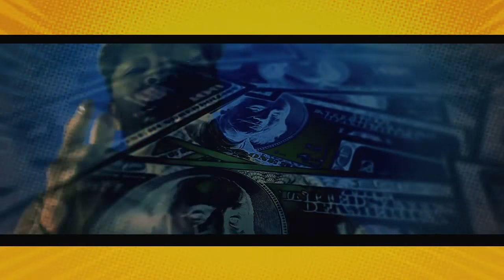TrillaTV.com: T.I., Young Thug & Shad Da God - Bankrolls On Deck [EXCLUSIVE VIDEO]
T.I. recently put together a loose Hustle Gang supersquad called Bankroll Mafia that consists of PeeWee Roscoe, Young Thug, Shad Da God, and TIP himself. Now, they share the video for their brand new single "Bankrolls On Deck."